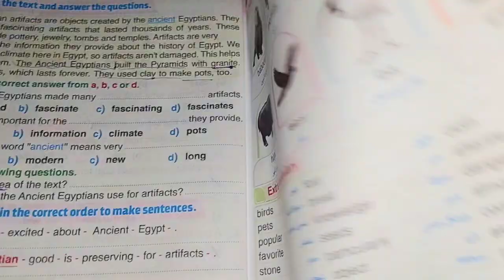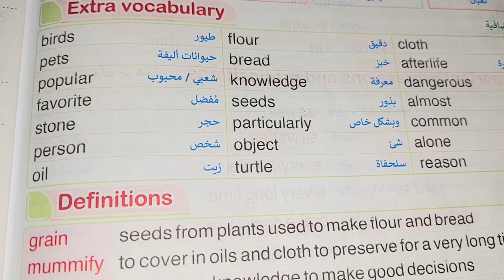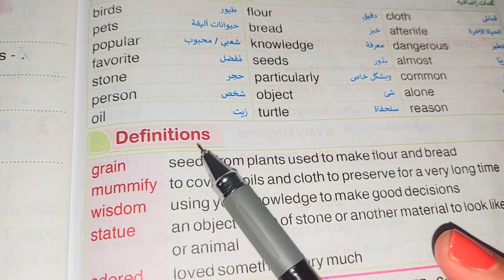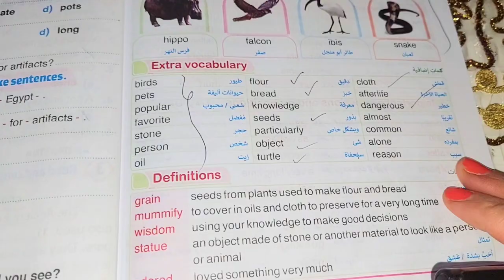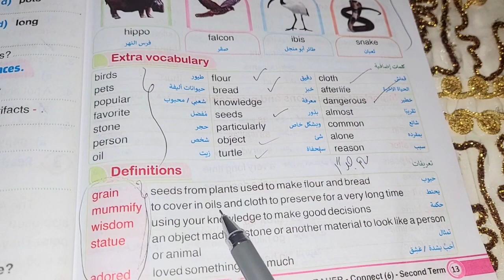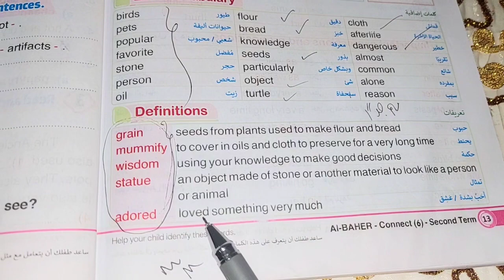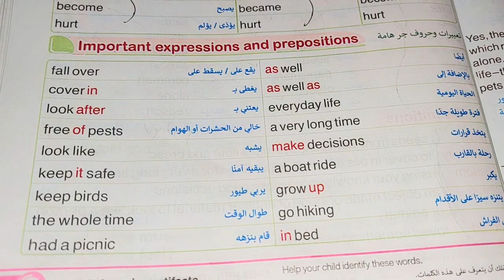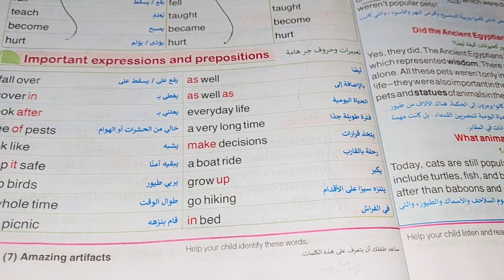كونكت_الصف_السادس | كلمات الدرس التاني| الوحده السابعة